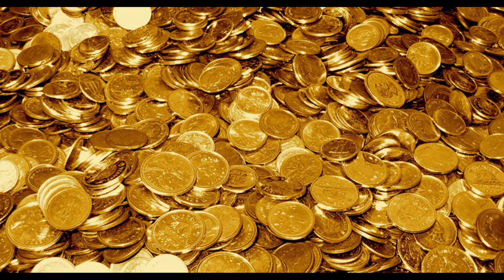Gameplay what ifs, weight system in Assassins' creed 2